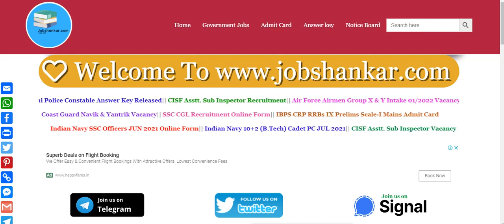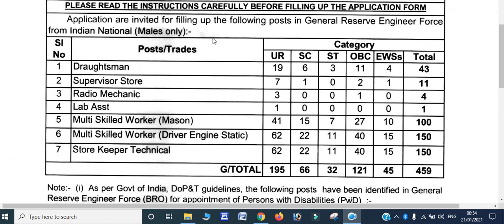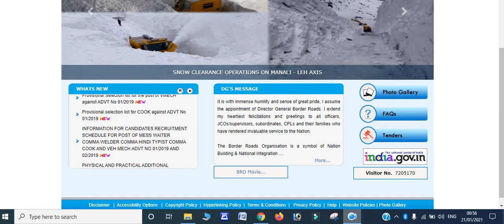Border Roads Orgnisation New Vacancy 2021 || BRO Recruitment 2021 || बीआरओ में नई भर्ती २०२१ की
सरकारी जॉब सबसे पहले हमारे यूट्यूब चैनल में मिलते है | यहाँ पर सारे जॉब के बारे में बताया जाता है | येह एजुकेशन की यूट्यूब है|| Government Job 2021